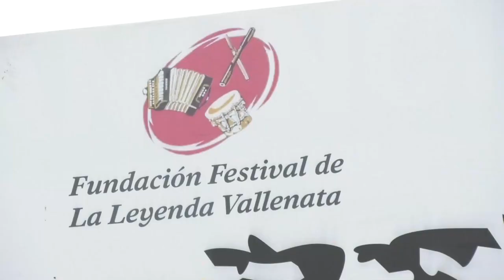ESTUDIANTE UNIVERSITARIO VALLENATO FUE EXPULSADO TRAS DENUNCIAR IRREGULARIDADES